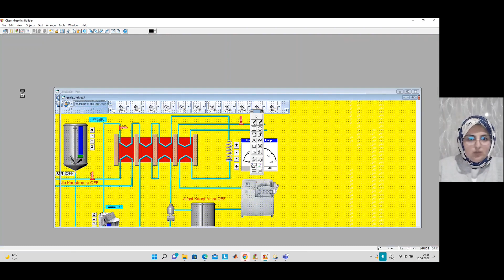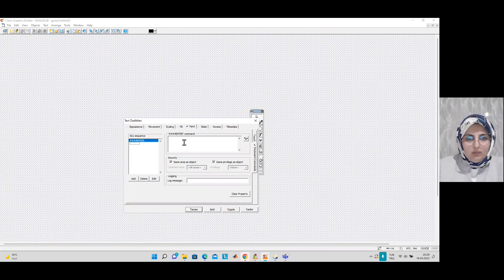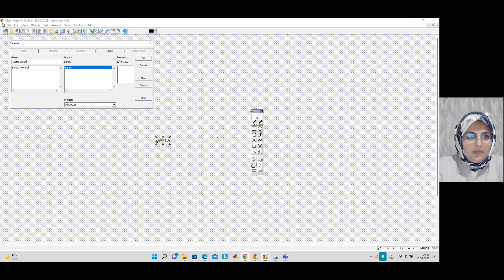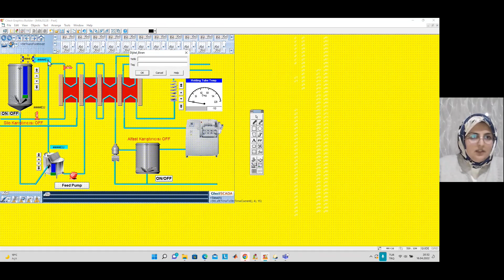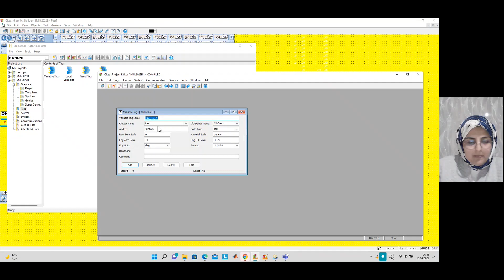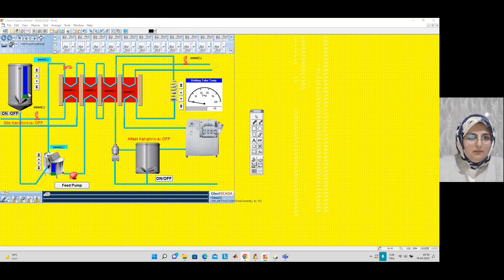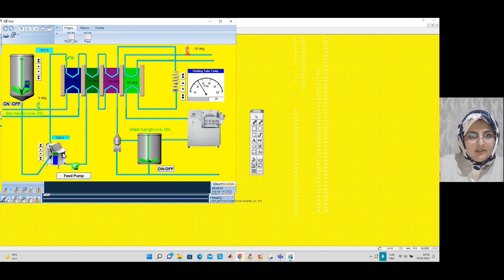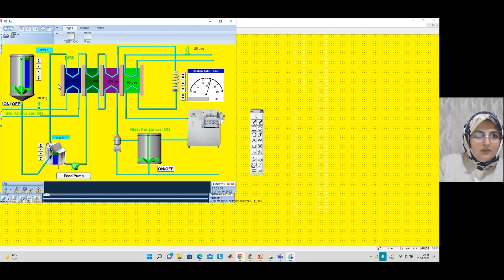SCADA SİSTEMLERİNE GİRİŞ 5.VİDEO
Genie Oluşturma(2.Part),
Fırının sıcaklık bölmelerini & değişken önizlemeleri,
Vanaların derecelerini,
Şimdiye kadar yapmış olduklarımız özet geçilmiştir.